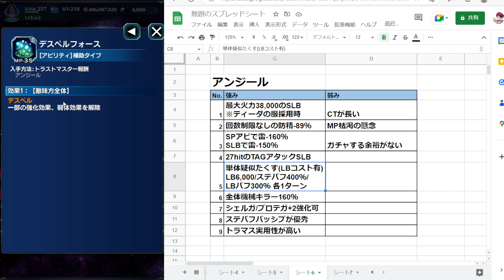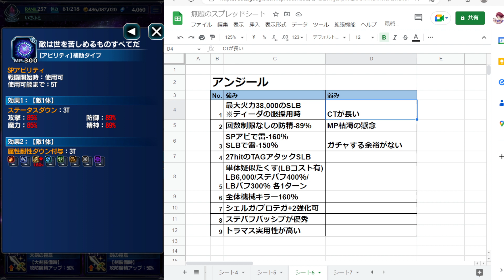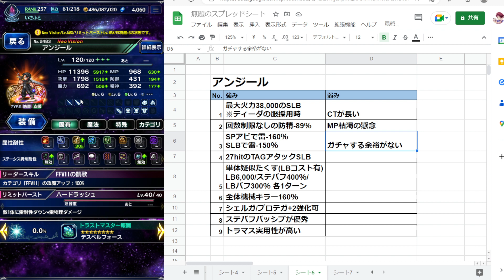【FFBE】アンジール引くべきか？強み弱みをご紹介！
チャンネルアイコン作成者
akhrさん